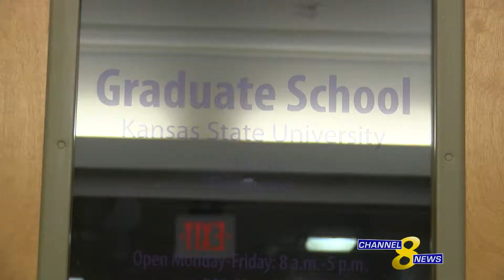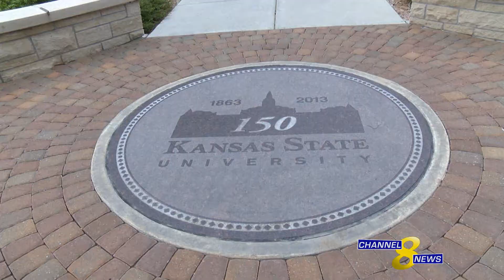Graduates stay at K-State to continue their education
K-State's graduate programs offer students the chance to pursue masters and doctorates degrees before entering the workforce.